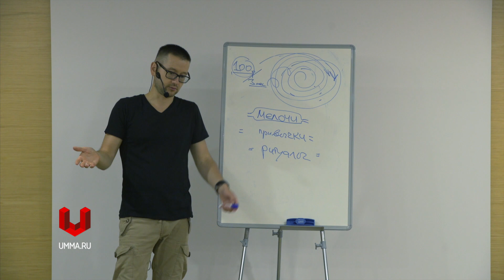Отчет 2-го дня многодневного семинара Шамиля Аляутдинова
Многодневный семинар в Турции состоит из 4-х дней. После каждого дня мы решили делать итоговый срез в виде подитога.

Это видео - отчет 2-го дня многодневного семинара Шамиля Аляутдинова.